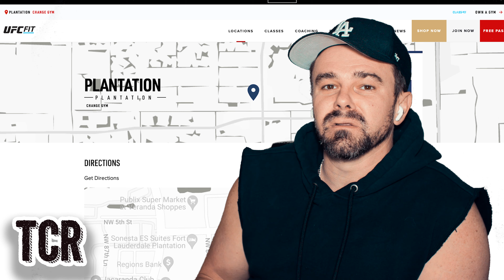How UFC and Dana White Wash Trump's Image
By exploiting fighters' desperation to control their earnings, Dana White uses his power over his fighters to create a synthetic populism for Donald Trump's image to be laundered in the public eye.

The forced political narrative in UFC pay-per-view events, featuring Trump, Kid Rock, and Tucker Carlson, and the manipulation behind the scenes.